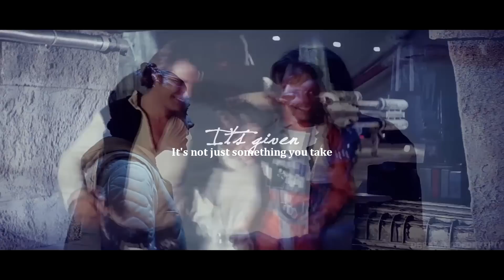The Reason I Hold On | Han & Leia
"I love you." "I know."

[HD please]

***Firstly I just want to say that the voiceovers are probably really hard to hear or make out so I've transcribed them below. A lot of them have background music or sound effects in them but I thought they were too important to leave out so I tried my best to make them sound alright. Idk if it worked though.
One of the major ones that sounds off with the music & everything is when Han says "I'm sure Luke wasn't on that thing when it blew" and Leia responds "He wasn't." It sounds like she says 'he was' : so yeah, luke is not dead, guys. Just thought I'd clarify.***

So, this is my round one entry for the OTP contest. I chose Han & Leia because these two are just perfect together & I've really been feeling the whole star wars thing atm. For this video we had to show our couple's journey. My video generally flows from the 4th movie to the 6th & I tried to incorporate some of the supposed Han/luke/leia love triangle thing (or at least Han's perception of it) because I thought that was important.

Now I wanna make a Luke & Leia video because I absolutely adore their relationship...

Guess what? This is the longest video I've ever made that's been uploaded onto youtube! aaah I put so much effort into this. I know not many people will watch it because its Star Wars but idc. I like it & that's all that matters... :3

I also have another super long video (aka about 3 minutes in length) rendered & ready to go. Hopefully it should be up tomorrow, but if not it will be up by the end of the week. I know quite a few of you have been looking forward to this video ;) or at least I have :)

meanwhile, I am slowly dying in the confusion, stress & frustration that is special relativity.

Voiceovers:

Leia: Looks like you managed to cut off our only escape route.
Han: Maybe you'd like it back in your cell, your highness.
Leia: I don't know who you are or where you came from but from now on, you do as I tell you. Kay?
Han: Look, your worshipfulness. Let's get one thing straight. I take orders from just one person - me!
Leia: It's a wonder you're still alive.
Leia: It's not over yet.
Han: It is for me, sister. Look, I ain't in this for your revolution and I'm not in it for you, princess. I expect to be well paid. I'm in it for the money.
Leia: You needn't worry about your reward. If money is all that you love then that's what you'll receive.
Han: No reward is worth this.
Luke: What do you think of her, Han?
Han: I'm trying not to, kid.
Luke: Good.
Han: Still, she's got a lot of spirit. Alright, what do you think? You think a princess and a guy like me-?
Luke: No.
Han: Well, your highness, guess this is it.
Leia: That's right.
Han: Well, don't get all mushy on me. So long, princess.
Leia: Han, we need you!
Han: We need?
Leia: Yes!
Han: What about you need?
Leia: I need? I don't know what you're talking about.
Han: You probably don't.
Han: I think you just can't bare to let a gorgeous guy like me outta your sight.
Leia: Well, I guess you don't know everything about women yet.
Leia: Let go of me.
Han: Shh!
Leia: Let go, please.
Han: Don't get excited!
Leia: Captain, being held by you isn't quite enough to get me excited.
Han: Sorry, sweetheart. We haven't got time for anything else.
Leia: I love you.
Han: I know.
Han: I love you.
Leia: I know.
Han: Hey, what's going on?
Leia: Nothing! I - I just want to be alone for a little while.
Han: I'm sure Luke wasn't on that thing when it blew.
Leia: He wasn't.
Han: You love him. Don't you?
Leia: Yes.
Han: Alright. I understand. When he comes back, I won't get in the way.
Leia: It's not like that at all. He's my brother.